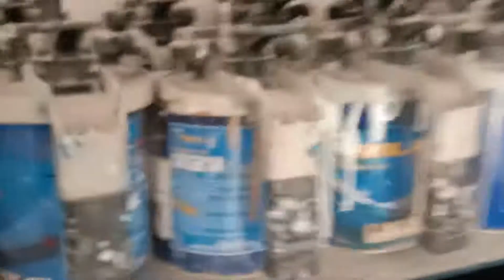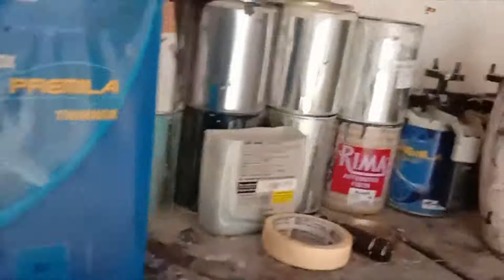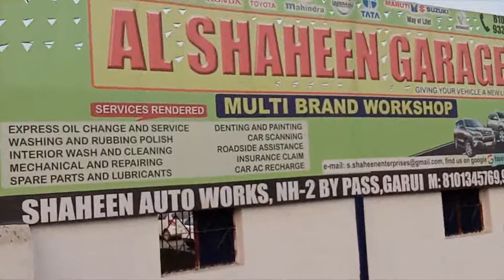A DAY @ AUTOMOBILE WORKSHOP| HOW WORKS ARE DONE IN WORKSHOP|| AUTO VLOG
This video is about automobile workshop. How works are done thats about small clip hope you like it.

@Speacial thanks to AL-SHAHEEN WORK SHOP
VISIT:- ASANSOL,NH2- BYPASS NEAR GARUI VILLAGE PIN-713341
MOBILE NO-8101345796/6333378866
ALL TYPES OF VEHICLE ARE REPAIR,MAINTAINANCE, DENTING,PAINTING AND OTHER WORK DONE WITH FULL CONGRIGATION.